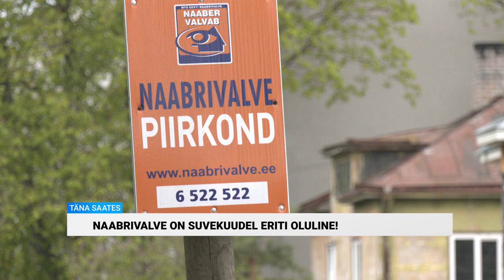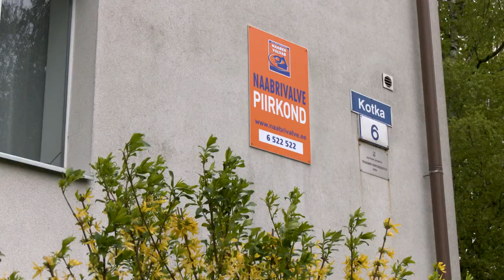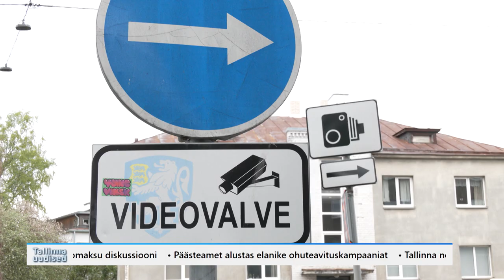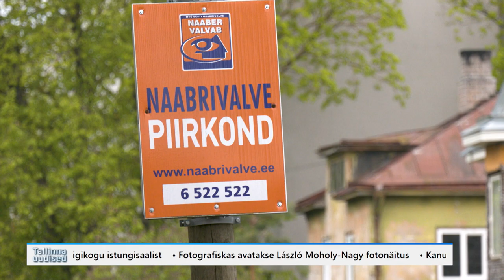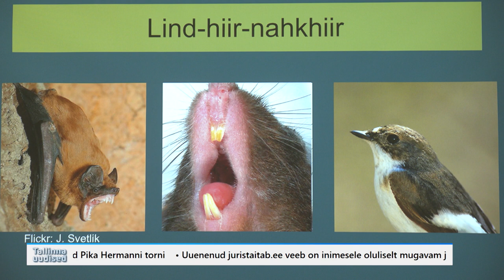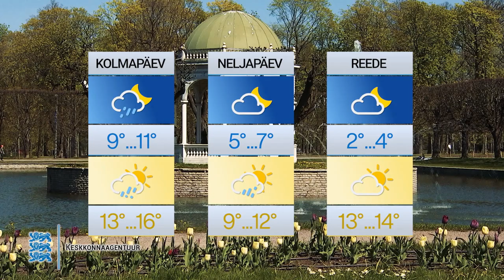16.05.2023 - Tallinna uudised